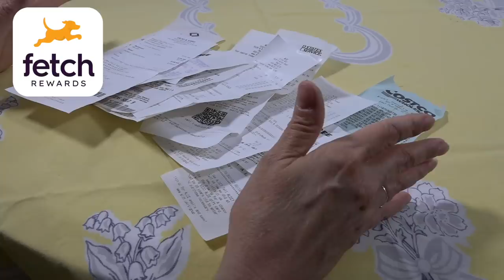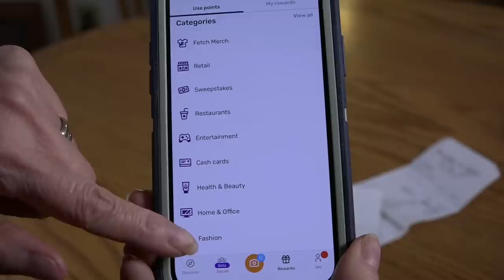How to Save Money on Food During the Recession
and use the code UNDERTHEMEDIAN to get 5000 points on your first receipt!

There are some vital shopping and cooking skills which will help you save money on food during the recession. Although opinions vary on whether we are – or are not – in a recession right now, the truth is, we probably haven’t hit the top of the price increases or the bottom of the markets. So, what are some ways you can prepare for the next few months or years?

In this video we present to you our 6 Ninja-level shopping and cooking habits. They are specific, important, practical ways you can shop to stretch your food dollar, save money, cook, and make your food go farther.

00:00 - Introduction
01:17 - Use the sales flyers properly.
05:00 - Evaluate your grocery receipts.
09:00 - Determine how many servings you can get out of an ingredient.
10:00 - Do you need to supplement with expensive ingredients?
10:52 - DIY Recipes and make them from scratch.
13:58 - Know how long ingredients last.
15:11 - Consider buying generic versions.

//CAMERA GEAR USED:

○ Microphones-
     Shure Microphones to plug into a mixer: (Great for interviews):